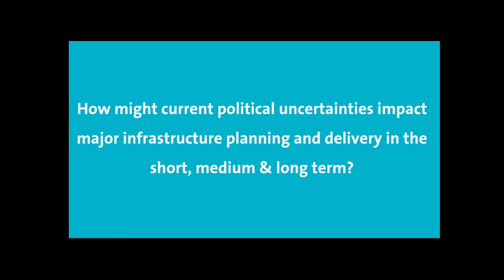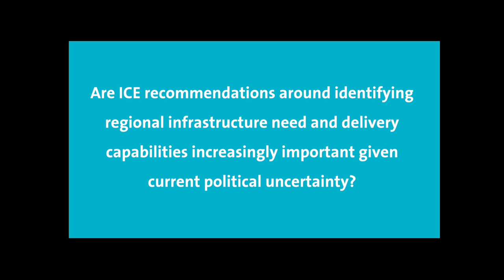How will Brexit affect the devolution agenda?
- Clive Betts MP (Chair, Communities and Local Government Committee) explains the potential impact of current political uncertainties i.e. Brexit on the devolution agenda. Also, what these uncertainties could mean for infrastructure planning and delivery. The final part of this video is Clive outlining the importance of ICE’s SoN recommendations - in the context of political uncertainty - around identifying regional infrastructure need and delivery capabilities.